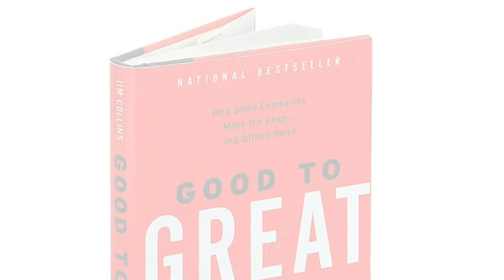Phillip Cantrell - On Books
Here’s the lighter side of Benchmark’s Phillip Cantrell; get to know one of Middle Tennessee’s top real estate CEOs. What business books does he recommend? Watch this video to find out.